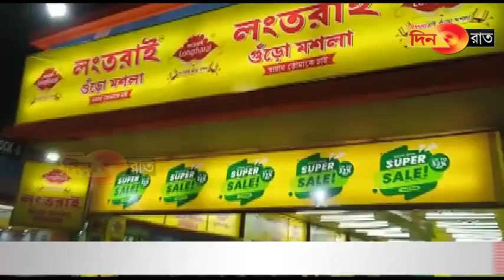চিকিৎসক-নার্সদের সম্মাননা লংতরাই গুঁড়ো মশলার